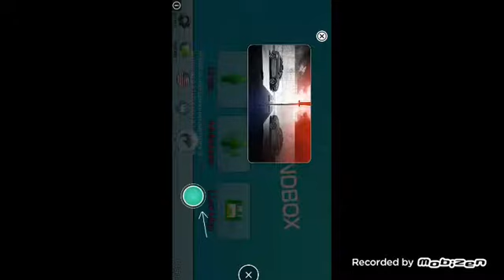Gabri e il tappeto volante simple sandbox ep.7